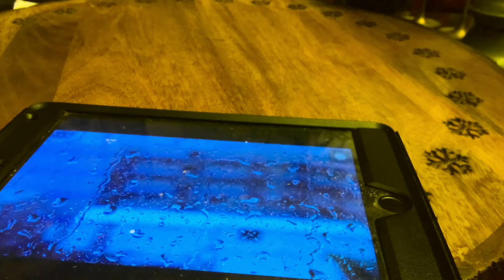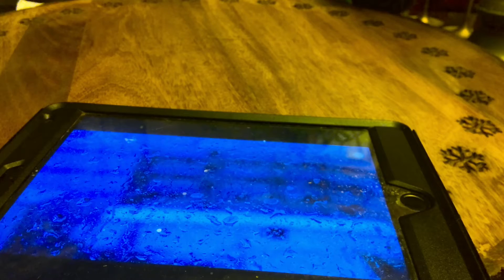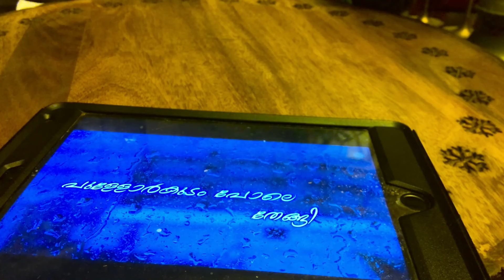Kanneer poovinte sing along in Malayalam